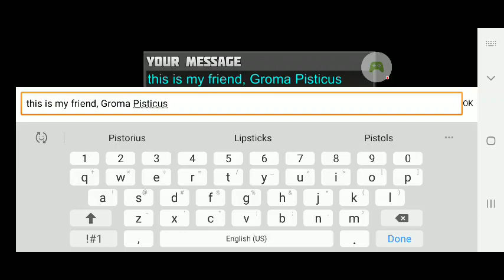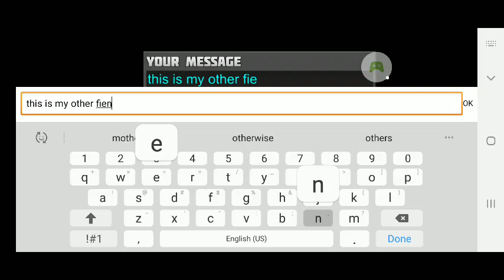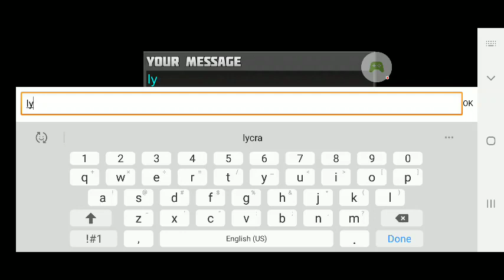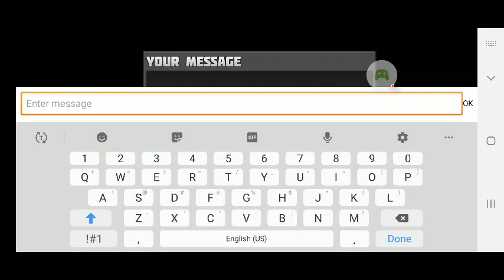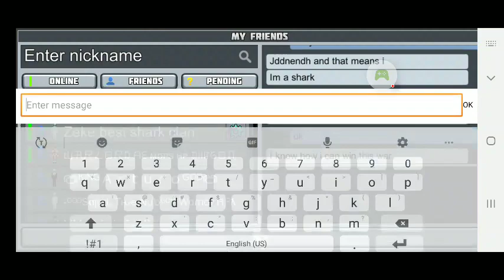Planet Craft [Ep6 - Playing On My 3rd Survival Map]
It's time to go on private maps! In this video, fire foxy and Groma Pisticus are in here! Including a girl named Diamond Apple Girl at the end of the video.